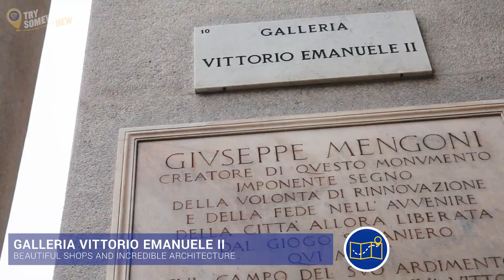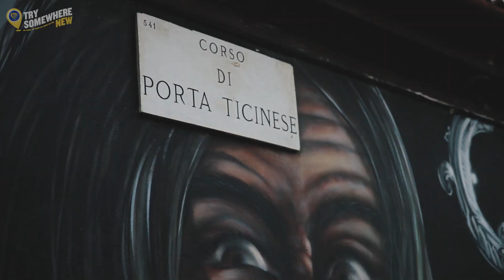Explore Milan with Ryanair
Book flights to Milan with Ryanair to experience the style, food and culture of one of the fashion capitals of the world.